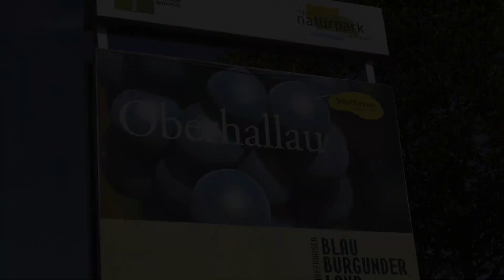BERGRENNEN OBERHALLAU 2024 | PIRMIN SCHEIDEGGER | SEAT CUPRA TCR | VIDEOCLIP BY BELLUNOVIDEO